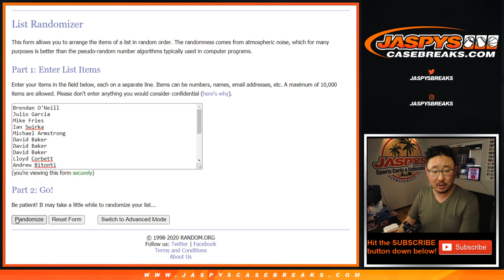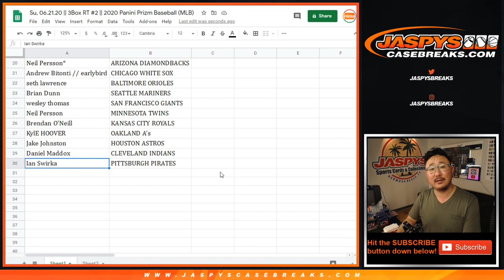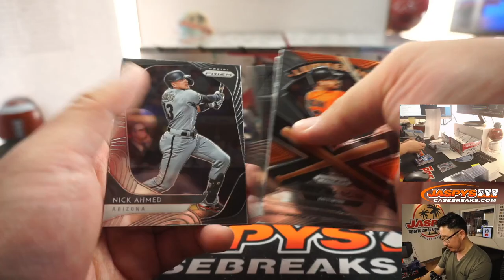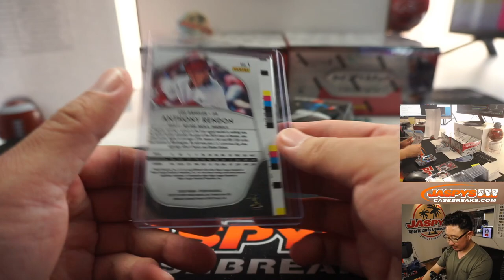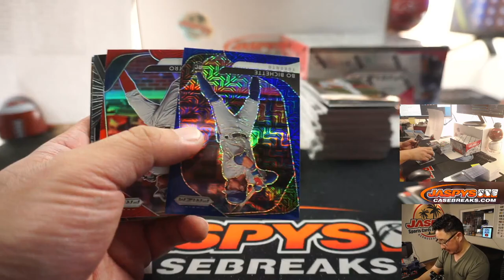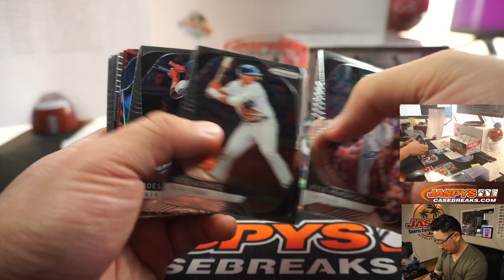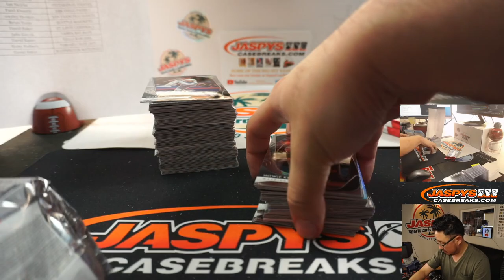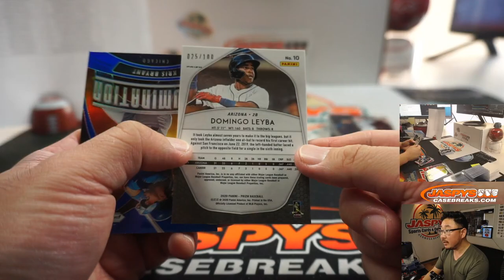Su, 06.21.20 || 3Box RT #2 || 2020 Panini Prizm Baseball (MLB)